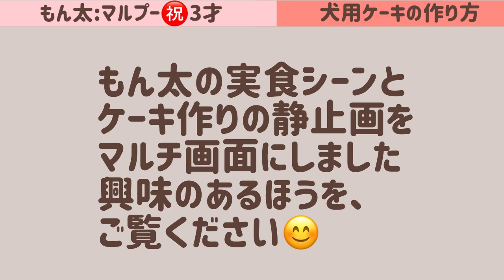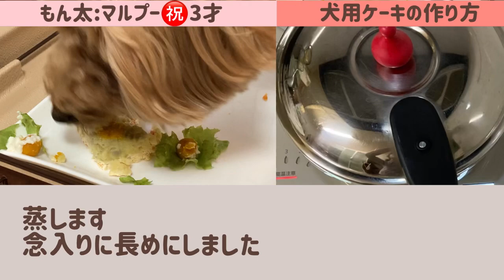【誕生日】犬用ケーキの作り方と実食シーン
フリー素材を利用しました